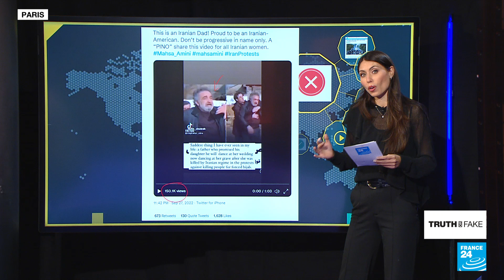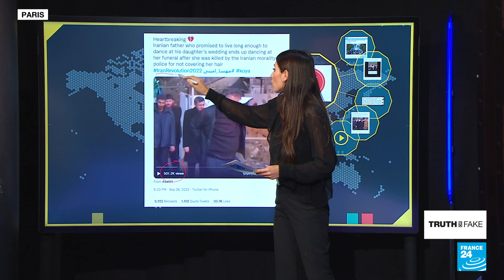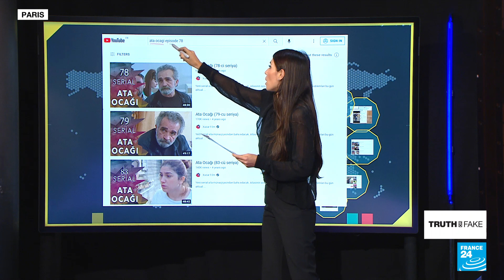No, this video doesn't show a father dancing at his daughter's funeral in Iran • FRANCE 24 English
Iran is facing unprecedented protests after 22-year-old Mahsa Amini was arrested and died in police custody earlier this month. A video circulating online now claims to show a heartbreaking scene: a father, who had promised to dance at his daughter's wedding, dancing instead at her grave after she was also killed by the Iranian regime. We tell you more in this edition of Truth or Fake.